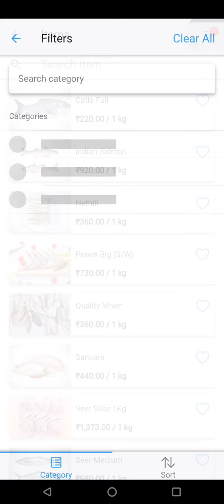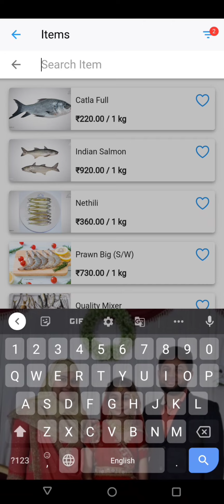என்ன மீன் வாங்குவது இவளோ easy ஆ? Meengal app 🔥 easy to buy fish 🔥TN govt app 🔥